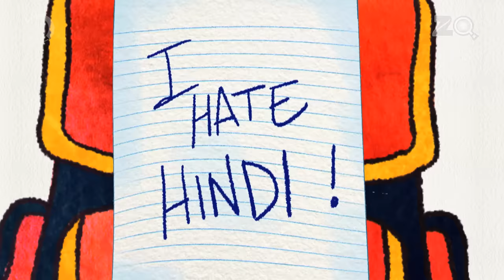Angrezi Ka Aakraman - Bandbudh Aur Budbak New Episode - Funny Hindi Cartoon For Kids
In the beginning of this episode| Badrinath and Budhdeb go to school on their bicycle 'Rockit'. Badri challenges Budh to speak English in school the whole day. To make Budh lose| Badri sticks a paper with "I hate Hindi" written on it. The Hindi teacher reads it. Badri accuses Jeeva of sticking the paper on him. But because of Gyan| Saira| and Maira| Budh discovers the truth. During the Hindi period| the teacher punishes both of them due to speaking English during the Hindi period. Dubey passes nearby and becomes happy to see them as 'murga'.